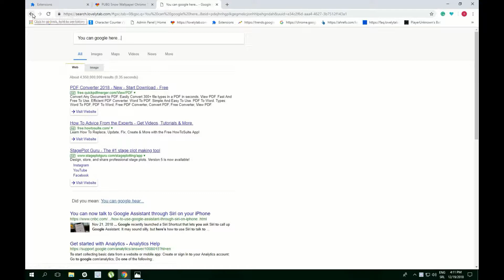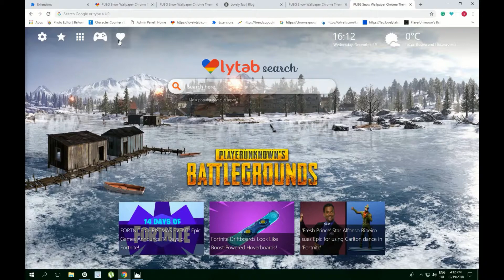New PUBG Snow Wallpaper Fever - A must have!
Best PUBG Snow Wallpaper Chrome Theme extension by LovelyTab. Install it for the greatest browsing experience. Open interesting news, facts and play games for free while enjoying your favorite HD Theme and Wallpapers.

HOW TO USE:

- This cool PUBG HD Wallpaper New Tab extension is so simple and just by clicking on Add to chrome – it will be added automatically.

FEATURES:

- Bookmark favorite websites with just one click with our new PUBG Snow 4K Background Theme extension.
- Read related news and interesting facts - this Chrome Pics New Tab extension allows you to customize and add/remove these options